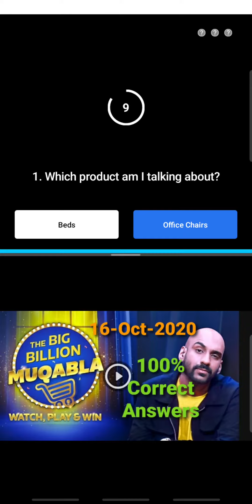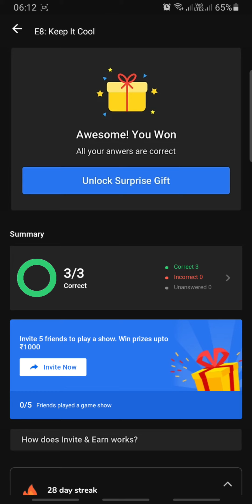The Big Billion Muqabla- Flipkart New Quiz | 16-Oct-2020 | 100% Correct Answers